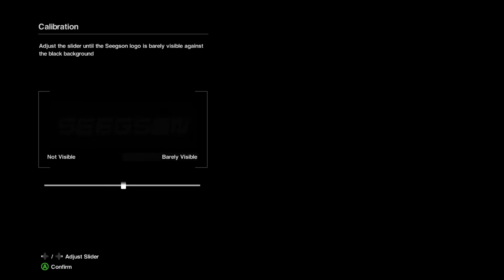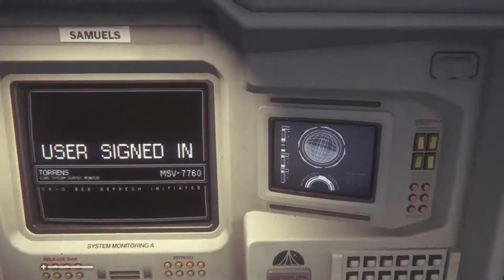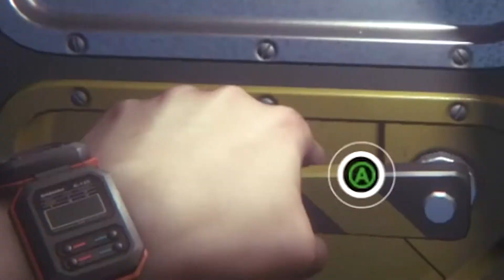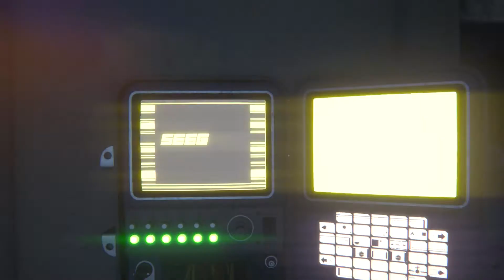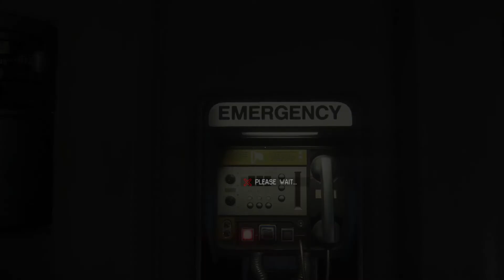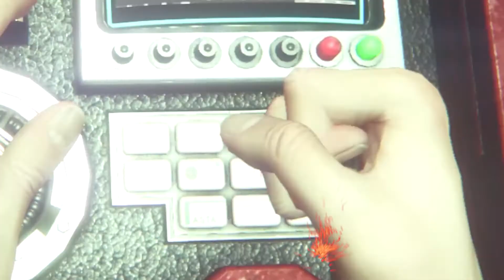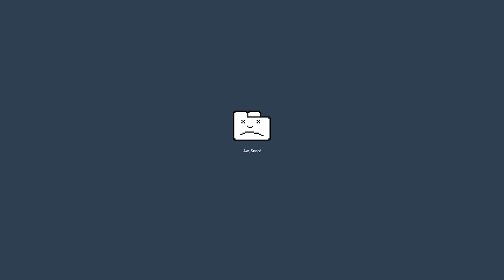Alien Isolation: Alien Percent Speedrun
Experience Paul and Nate experiencing true terror for the last time in this highly edited highlight reel from a two hour livestream.

New videos when they're ready!